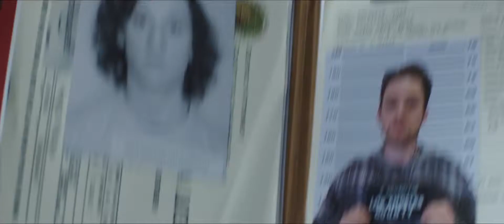Secret In Their Eyes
A tight-knit team of FBI investigators, along with their District Attorney supervisor, is suddenly torn apart when they discover that one of their own teenage daughters has been brutally murdered
  The release date of Secret in their Eyes is set to October 23, 2015